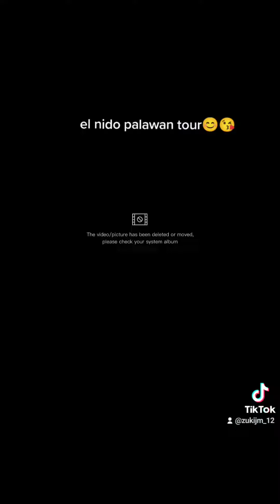elnido palawan tour 2022